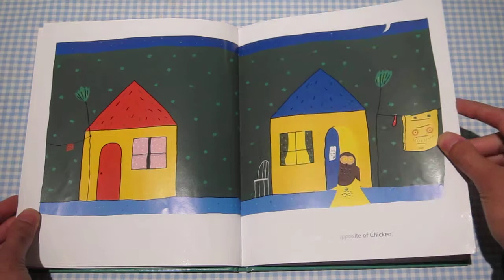Quick Reviews of Kids' Books - Who's Next Door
Should you read it? Yes.  Bright and fun book with a bit of suspense while we wait for two new friends to figure stuff out.